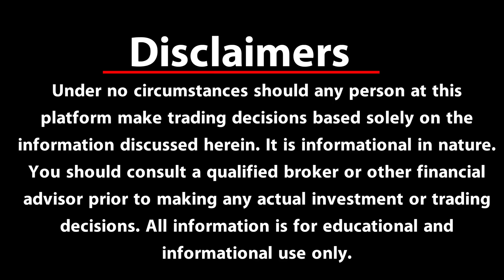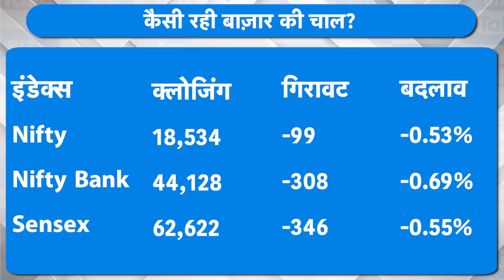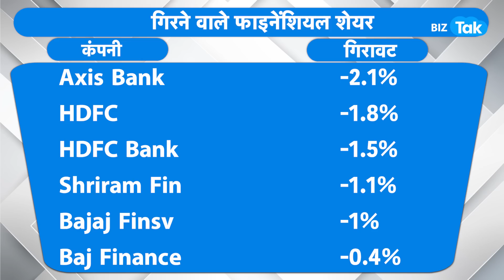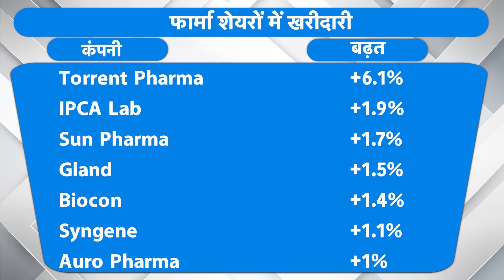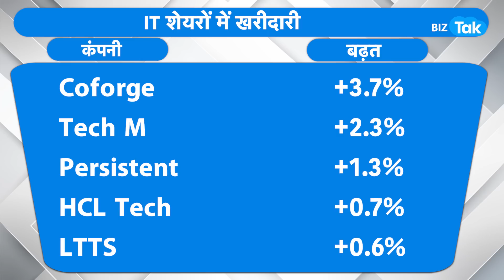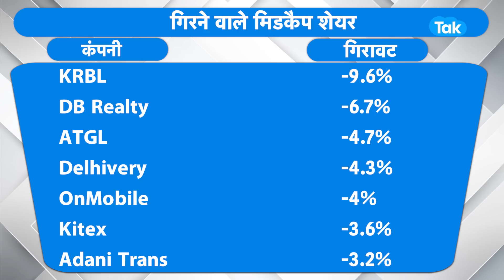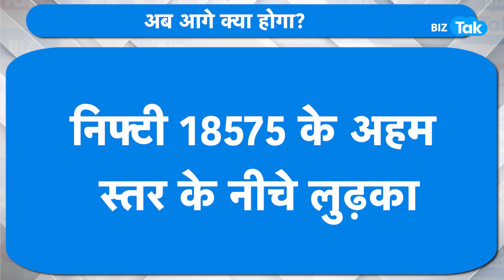Market Roundup | Share Market दे गया बड़ा संकेत? | BIZ Tak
Sensex falls 347 pts, Nifty below 18,550; mid, smallcap outshine
BizTak Premium ज्वाइन करने के लिए क्लिक करें .